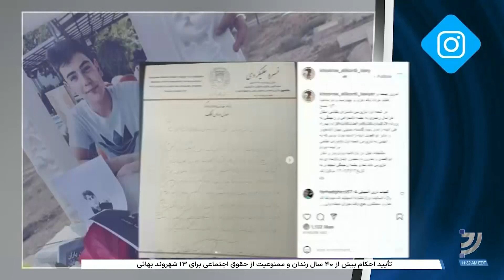افزایش فشار بر خانواده‌های جانباختگان؛ شیشه مزار کیان پیرفلک را شکستند